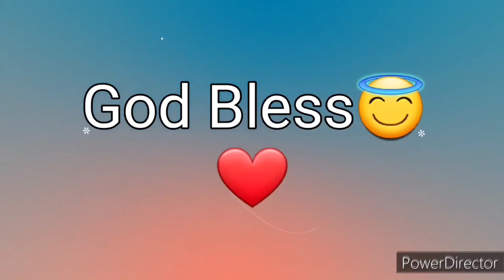Ang Salita ng Dios "BIBLIA" (14) Aklat sa Lumang Tipan 2 CRONICA Chapter 13 Tagalog Audio